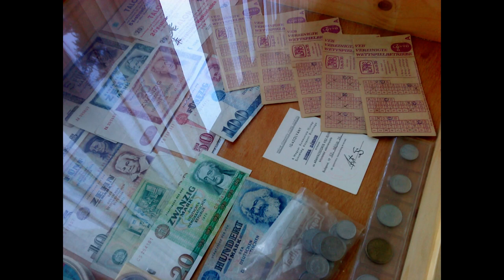Nosztalgia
NDK ás emlékek